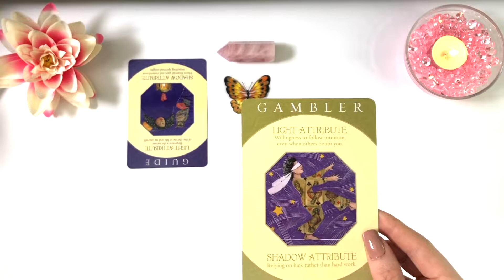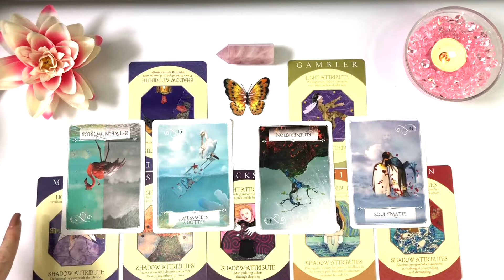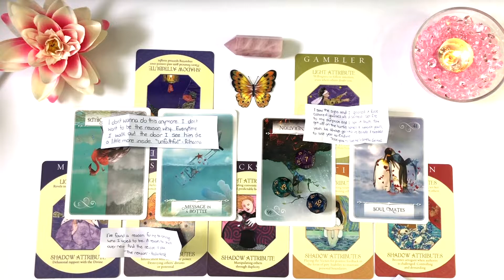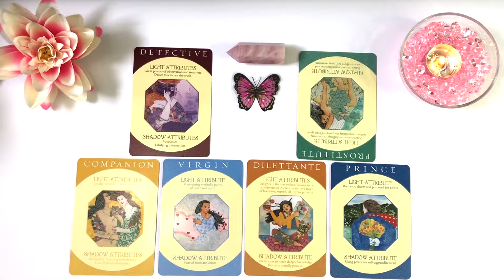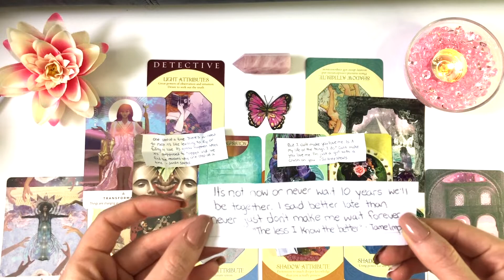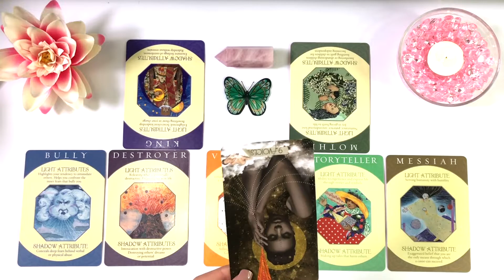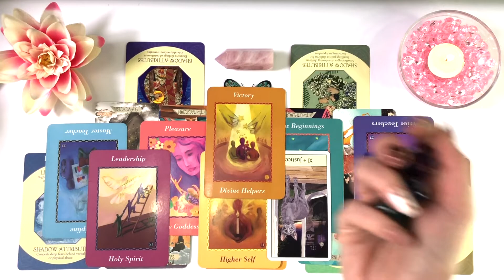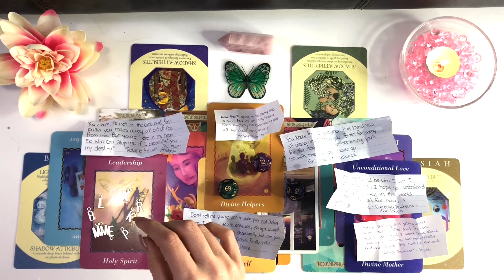Your next RELATIONSHIP 💘WHEN & WHO 👫👭👬 PICK-A-CARD 🔮Tarot Love Reading 🃏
Who's the next person you will fall in love with? When and how will you meet? Will it be love at first sight? Are they your soulmate or twin flame? Find out in this pick a card tarot reading.

Astro Dice, Letter and Lyric Messages at the end of the video.

Reuploaded to adjust music volume.

Timestamps:

Pile 1 (Yellow Butterfly) - 0:29  (Songs from video below)

Pile 2 (Pink Butterfly) - 35:18    (songs from video below)

Pile 3 (Green butterfly) - 1:03:12      Skip Shuffling - 1:05:41  (songs from video below)

PILE 1 SONGS 🎵

PILE 2 SONGS 🎵

PILE 3 SONGS 🎵